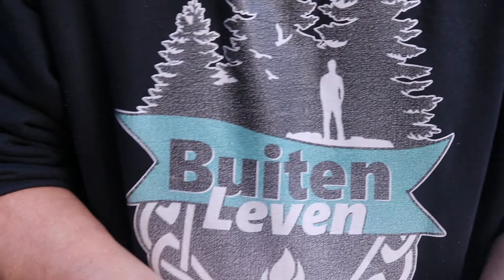Getest: MRE nr. 21, tonijn met citroen en peper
In deze video test ik het Amerikaanse MRE menu met tonijn en tortilla's. Hoe smaken de verschillende onderdelen en hoe is de prijs/kwaliteitsverhouding in mijn beleving. Kijk de video en vorm of deel je eigen mening over dit menu!